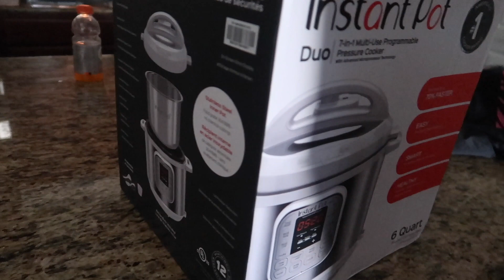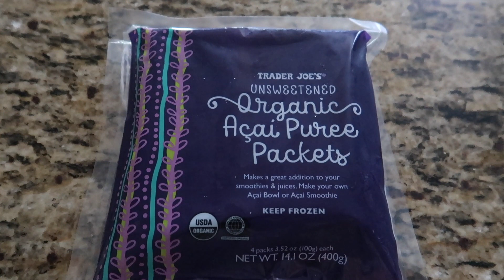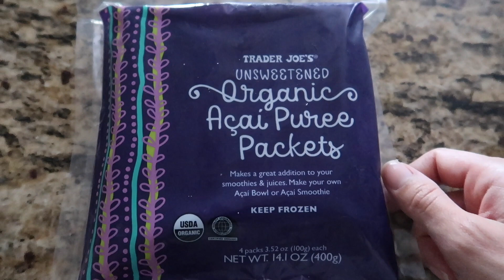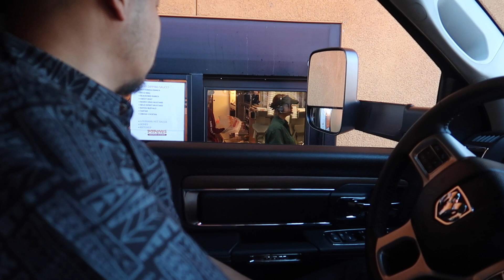PAYING OUR RESPECTS l VLOGMAS DAY 16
Vlog #73

I want to take the time to let you guys know a little about myself. My name is Justine and I started my YouTube channel in November of 2018 in hopes to reaching out to those who are going though IVF. I wanted my IVF journey to be heard and radiated with comfort to those who are going though this.

My channel took a turn when we found out that after 2 unsuccessful IVF transfers, we decided to take a break and do some traveling.

Since then I’ve been vlogging my travels and daily life and here we are, ready to start up again with IVF.